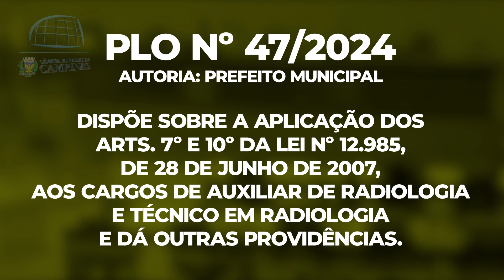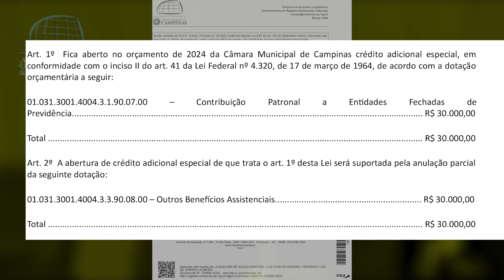CHAMADA 26ª e 27ª AUDIÊNCIAS PÚBLICAS 2024 17-06-2024